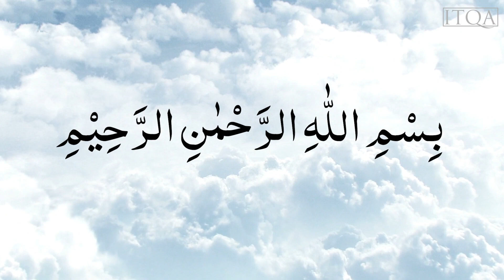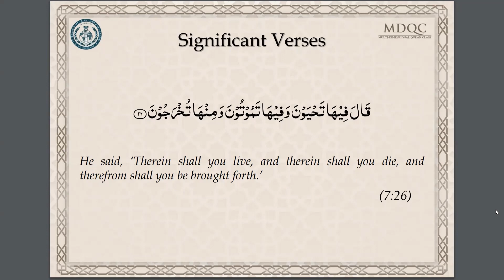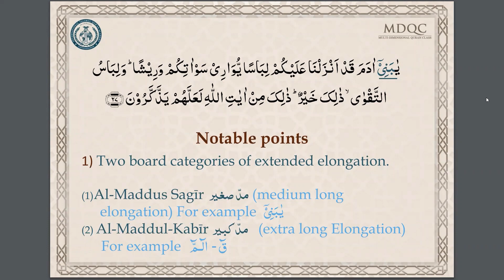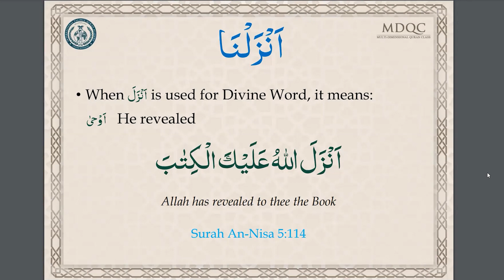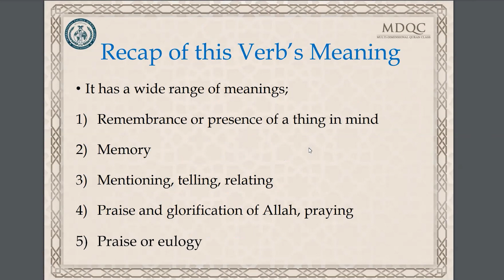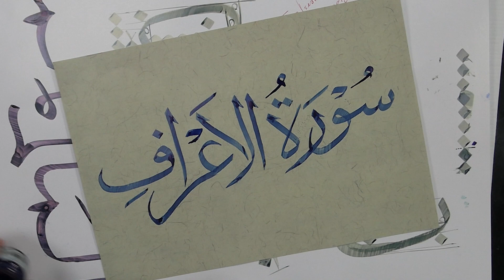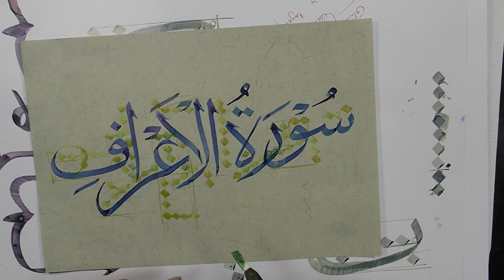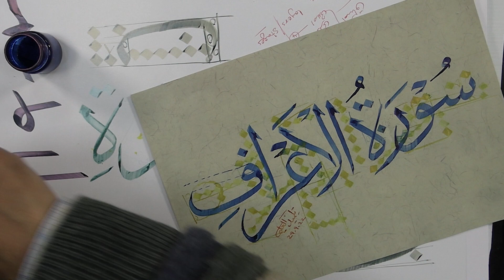MDQC | Lesson 7 | Surah Al-A`raf | ITQA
Multi-Dimensional Qur'an Class organised by the International Talimul-Qur'an Academy, covering Recitation, Translation, Surah Themes,  Tajweed, Grammatical Analysis and Calligraphy.

0:00- Intro
Tilawat- 00:19
Tarjamah- 02:25
Surah Introduction- 02:51
Tajweed Focus-11:59
Grammatical Analysis-20:34
Calligraphy-29:59